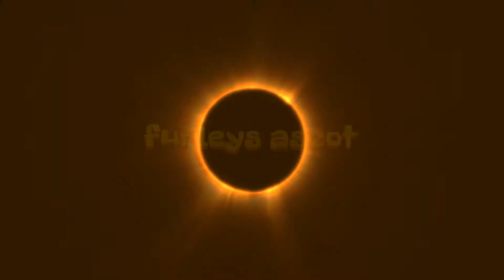Far Cry 5; Clutch Nixon, Quadzilla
+ Stick of dynomite takes out helo.